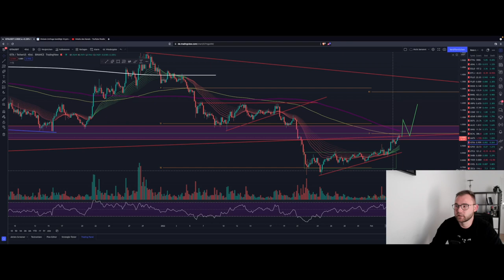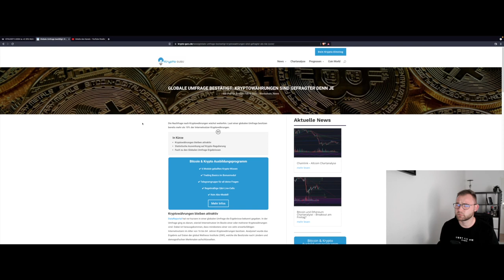EIL!!🚨BITCOIN PUMP & EXPLODE! BULLMARKET?! ACHTUNG! NO FOMO! Altcoins ziehen mit! LUNA ADA ETH IOTA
BITCOIN HAT ES GESCHAFFT! WIR HABEN DEN AUSBRUCH! IST DIESER NACHHALTIG?
DIE ALTCOINS ZIEHEN LANGSAM MIT!

Timesteps:
00:00 INTRO
00:02 Bitcoin
04:00 Ethereum